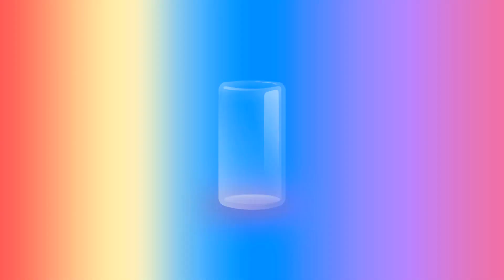ASMR RAINBOW KOHAKUTO, CLEAR LIPSTICK, GIANT JELLY 무지개 코하쿠토, 투명 립스틱, 대왕 젤리, 신기한 물 먹방 DRINKING SOUND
🌈🧊CLEAR DESSERTS *DIY *Diamond jelly, frog egg jelly, grape jelly, clear edible lipstick, rainbow jewel gemstone, sparkling sprinkles, colorful beverages drinking sound (no talking mukbang)
직접 만든 무지개 투명 디저트 먹방 *다이아몬드 젤리, 대왕 개구리 젤리, 투명 포도젤리, 먹는 립스틱, 무지개 보석원석, 반짝이는 스프링클, 신기한 물소리 먹방 (노토킹 이팅사운드)